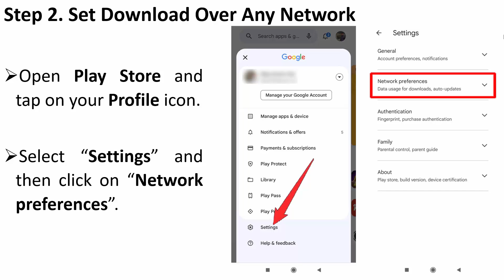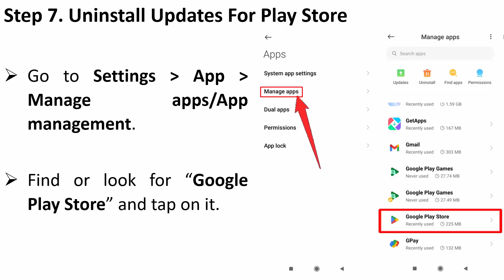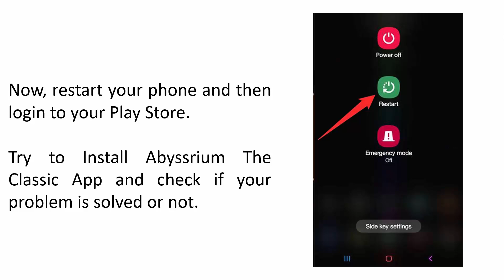How To Fix Can't Install/Download Abyssrium The Classic App On Android From Play Store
In This Video Tutorial, You Will Learn How To Fix Can't Install or Can't Download Abyssrium The Classic App On Android From Google Play Store.